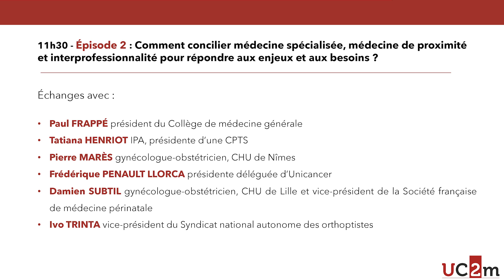Concilier médecine spécialisée, de proximité et interprofessionnalité ? - 19 juin 2024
Comment concilier médecine spécialisée, médecine de proximité et interprofessionnalité pour répondre aux enjeux et aux besoins ?
Échanges avec :
Paul FRAPPÉ (président du Collège de médecine générale), Myriam EDJLALI- GOUJON (neuroradiologue, AP-HP), Tatiana HENRIOT (IPA, présidente d’une CPTS), Frédérique PENAULT LLORCA (directrice générale du Centre Jean Perrin, présidente déléguée d’Unicancer), Pierre MARÈS (gynécologue-obstétricien, chef du Pôle Femme Enfant, au service de gynécologie obstétrique du CHRU de Nîmes), Damien SUBTIL (gynécologue-obstétricien, chef du Pôle Femme Mère Nouveau-Né de l'Hôpital Jeanne de Flandre, vice-président de la Société française de médecine périnatale), Ivo TRINTA (vice-président du Syndicat national autonome des orthoptistes)

À propos du séminaire board :
Nous observons une forte évolution des pratiques médicales et hospitalières vers une hyperspécialisation liée au développement scientifique et technologique.

Cette réalité est liée au progrès médical et à une évolution de la médecine vers plus de technicité et de personnalisation des soins. Dans le même temps, la population a aussi besoin d’une médecine de proximité, qui développe des pratiques innovantes de santé publique et de dispensation des soins, dans une conception originale de « la médecine de l’homme total ».
De nouveaux concepts de prise en charge globale des populations, de prévention, de dépistage, de suivi de maladies chroniques doivent être organisés et financés.

Un développement harmonieux de l’innovation médicale et de l’innovation organisationnelle se conçoit en lien avec la formation. En créant des rapports organisés entre soignants, avec les patients et les responsables économiques publics et privés, engagés dans le développement du secteur de la santé.

Nous nous proposons d’approfondir ces thèmes dans une approche concrète et opérationnelle.

Programme complet :
9h30 - Accueil café

10h - Introduction du Séminaire-board par Dominique MAIGNE, Pascal MAUREL (co-présidents de l’UC2m), Victoire PLATANIA (directrice de l’UC2m) et Gaétan CASANOVA (médecin de santé publique, ancien président de l’ISNI)

10h10 – Entretien avec Gérard RAYMOND, président de France Assos Santé

10h40 – Séquence 1 : L’influence de la formation médicale sur l’organisation du système de santé

Échanges avec :

Guillaume BAILLY (président de l’ISNI), Patrice DIOT (professeur de pneumologie et ancien doyen de la faculté de médecine de Tours), Sylvain GAUTIER (PHU Santé publique, Directeur adjoint de département SPOT - Santé publique, prévention, observation, territoires, UFR Simone Veil, Université de Versailles Saint Quentin), Luc MOUTHON (médecin interniste, président de la SNFMI)

11h20 – Séquence 2 : Comment concilier médecine spécialisée, médecine de proximité et interprofessionnalité pour répondre aux enjeux  et aux besoins ?

13h – Fin du séminaire-board